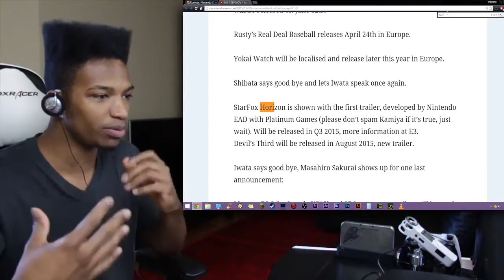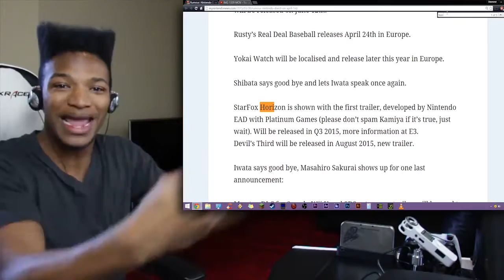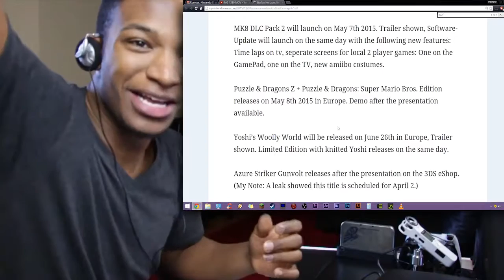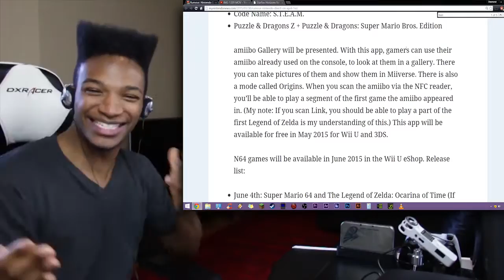STARFOX: HORIZONS NINTENDO WEBSITE WAS JUST RELEASED! THE GERMAN LEAK IS REAL OH MY GOD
Original Description: NO MORE PLEASE I HAVE NO MORE SEMEN LEFT